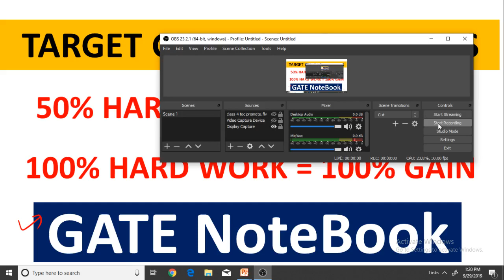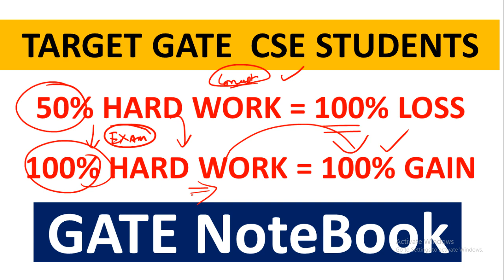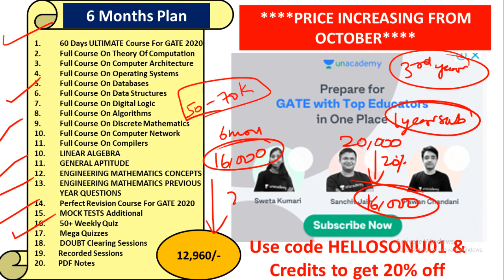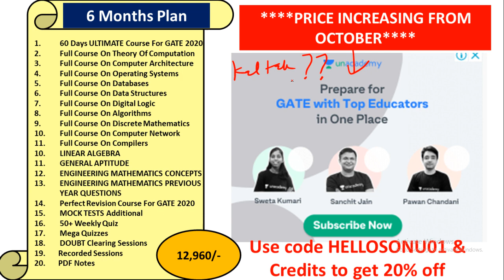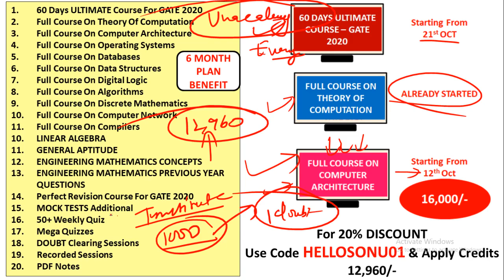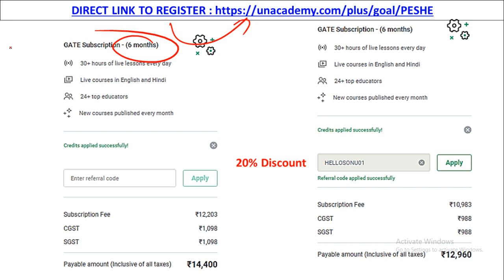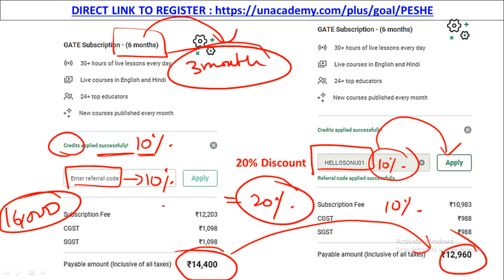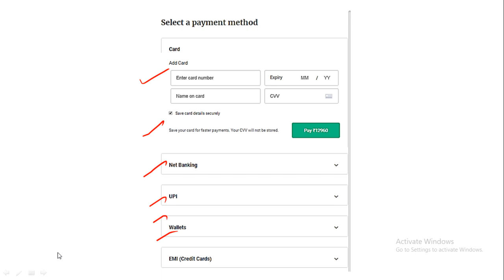TARGET GATE CS/IT 2020 Students